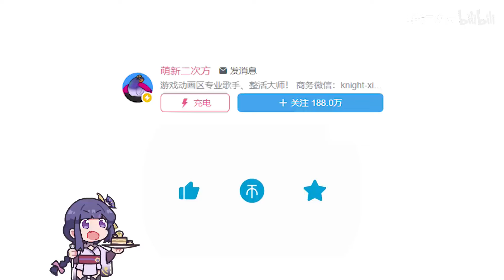“简简单单，听点赛诺笑话”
夏天热，来点赛诺笑话~~~

配音：
克洛琳德：@棠草Tina
爷：我自己